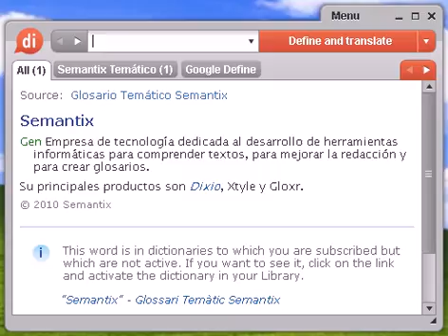Definición de aserrería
aserrería, diccionario, definición, significado, español, castellano, dixio